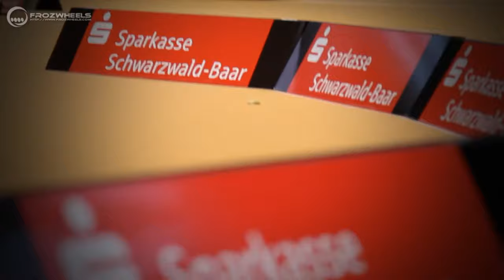5th WORLD FREESTYLE SKATING CHAMPIONSHIPS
Arena Geisingen
Am Espen 16 , 78187 Geisingen

5th WORLD FREESTYLE SKATING CHAMPIONSHIPS
Geisingen City, Germany

Freestyle Skating competitions:
FREESTYLE SLALOM: is a segment of skating where skaters combine multiple dances, like moves through lines of cones placed at various intervals. In order for this sport to be complete, skaters will skate to their choice of music to express their "dance".
For competition purposes, participants have to complete their routine through 3 lines of cones with 0.5, 0.8 m and 1.2 m intervals.
BATTLE SLALOM: is a segment of freestyle slalom where skaters are in direct confrontation in groups of 3 or 4 competitors. Participants have to complete their runs through 4 lines of cones with 0.5, 0.8 m and 1.2 m intervals. The main emphasis in this competition is about strategy and technical comparison with other skaters of the group.
SPEED SLALOM: is about dashing and weaving through a line of cones placed at 0.8 m intervals. The whole objective is to complete the line of cones as fast as possible.
FREESTYLE SLIDES: is a relatively new segment of freestyle skating. Slides are essentially stopping moves but skaters have to combine different styles to achieve a "trick".
Competition structure:
- Classic Slalom structure requires stricter adherence to rule where participants have to combine factors such as technique and style in order to score points. Participants are also required to perform within a specific time range.
- Battle Slalom, rules are more casual such that participants do not have to have a complex set of moves combination. The main emphasis in this competition is about technique.
5 categories of competition
- Classic Slalom: Men, Ladies, Junior
- Speed Slalom: Men, Ladies, Junior
- Freestyle Slides: Men, Ladies, Junior
- Battle Slalom: Men, Ladies
- Jam Slalom: 2 in a group.